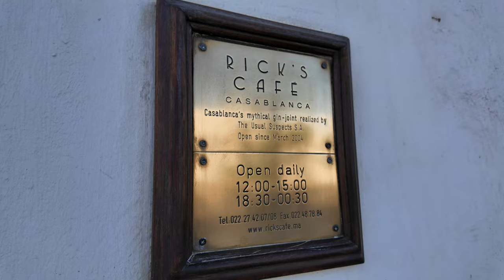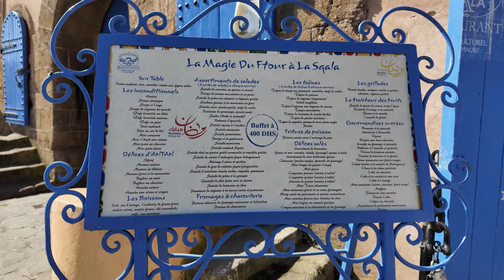CASABLANCA, MOROCCO: A Walking Tour Through Morocco’s History | 4K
In episode 1 of our Morocco vlog we explore the best of Casablanca on a walking tour through Morocco's history! Yes, Hassan II Mosque is incredible, but there are so many things to do in Casablanca.

Many visitors to Morocco come to Casablanca just for Hassan II Mosque and then head straight to Marrakesh or Fez. Others skip Casablanca completely. Please don't be one of these people! Casablanca has a lot more to offer, especially for first time visitors to Morocco.

In this travel vlog, we arrive in the vibrant city of Casablanca, the largest city in Morocco, and check in at our oceanfront hotel. Our journey continues with a historical walking tour of Casablanca, where every step takes us through the rich history of Morocco. Discover the historic Old Medina, the charming La Sqala, the French-built New Town, the contrast of the Habous Quarter, and the pigeons of Muhammad V Square. Marvel at the breathtaking Hassan II Mosque and end your day by watching a stunning sunset over the ocean.

Don't miss out on this ultimate Casablanca travel guide!

Chapters:
00:00 - Introduction
02:13 - Hotel
04:01 - Petit Taxi
04:34 - Rick's Cafe
05:44 - La Sqala
06:42 - Medina
07:46 - New Town
09:48 - Habous Quarter
11:04 - Muhammed V Square & Lunch
12:55 - Hassan II Mosque
14:24 - Prayer Hall
17:04 - Ablution Room
18:27 - La Corniche Sunset
18:50 - Conclusion

Our tour was called "Morning Casablanca: "The Medina and Beyond Cultural Walking Tour". It can be booked by using the following

🌍 Hi, we're Lydia & Chris, the Roving Balys!

🌍As an empty nest couple from Newcastle, Australia, we've traveled the world together for 30 years. We started this vlog to share our travel tales and showcase our beautiful region. We met traveling around Europe in 1995 and have since visited 50+ countries. We love discovering new places, meeting people, and trying local cuisines (including gluten-free options).Our journey has evolved from backpacking to family travel, and now back to couple adventures. With the kids doing their own thing, we're ready to dust off our backpacks (now suitcases) and start new adventures. So grab a cup of coffee and come roving with us!

If you want to see more from The Roving Balys, we also run a travel blog over at: